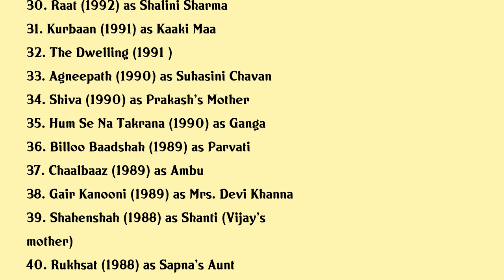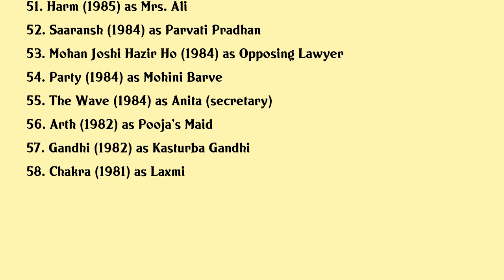Rohini Hattangadi Movies list Rohini Hattangadi| Filmography of Rohini Hattangadi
Rohini Hattangadi Full Movies List Filmography of Rohini Hattangadi

Latest movies of Rohini Hattangadi are:

1. Bhale Pellam
2. Seetharamaiah Gari Manavaralu
3. Chitralahari
4. Kolaiyuthir Kaalam
5. Oxygen
6. Sarkar 3
7. Veeram
8. Ramayya Vasthavayya
9. Seethamma Vakitlo Sirimalle Chettu
10. David
11. David
12. Premachi Goshta
13. Shirdi Sai
14. Ganesh
15. Karzzzz
16. Vasool Raja Mbbs
17. Munna Bhai Mbbs
18. Shirdi Sai Baba
19. Lajja
20. Pukar

Complete list of movies acted by Rohini Hattangadi are in this video.

Please Comment down your favorite movie of Rohini Hattangadi